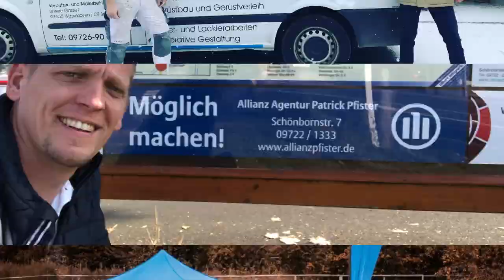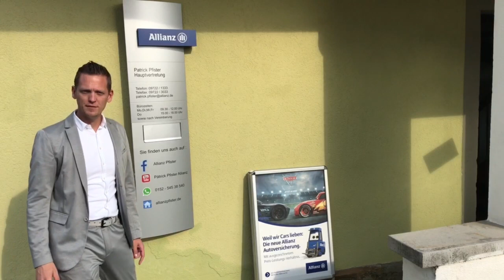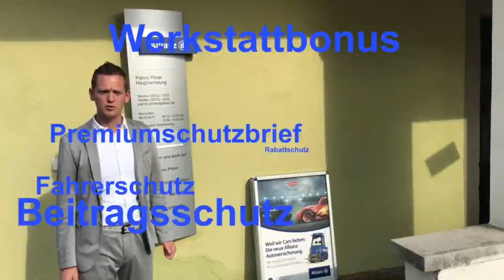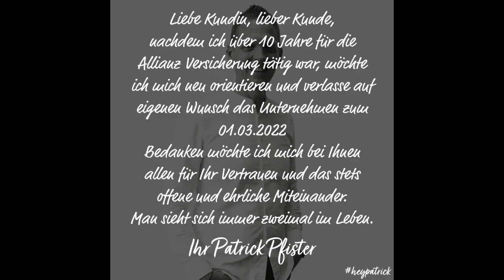Wir machen das Licht aus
Ein letztes "Best Of" meiner letzten 6 Jahre als Allianz Vertreter. Mit diesem Video verabschiede ich mich von der Bühne und wünsche allen meinen Kunden alles Gute.

Ich verlasse das Unternehmen auf eigenen Wunsch zum 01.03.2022.

Euer Patrick Pfister